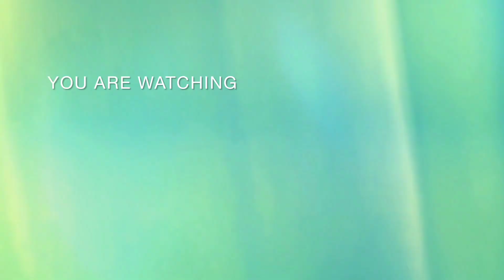কলকাতা দূর্গাপূজোয় সল্টলেক এ বড়ো চমক 😍 Saltlake AK block Durga Puja 2024 || Kolkata Durga Puja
সল্টলেকে দুর্গাপুজোর সূচনা ২০২৪ | Salt Lake Ak Block Durga Puja 2024 | Durga Puja 2024

কলকাতা দূর্গাপূজোয় সল্টলেক এ বড়ো চমক 😍 Saltlake AK block Durga Puja 2024 || Kolkata Durga Puja || Saltlake Durga Puja 2024